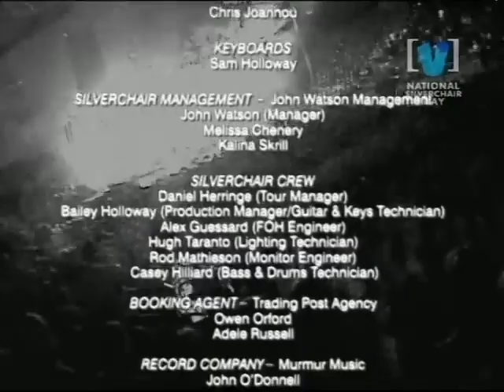Silverchair Live At Melbourne Park 1999